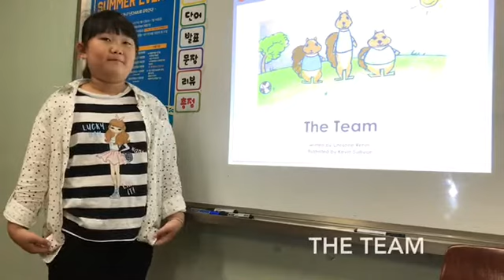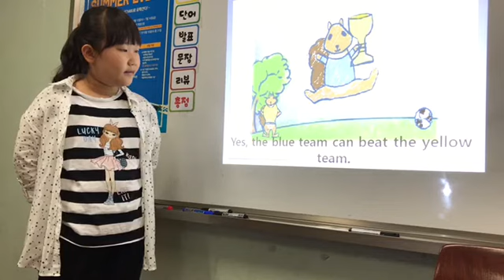공터 8월 영어 발표회 김민서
민서~ 우리 멋지게 영어 공부하자~!